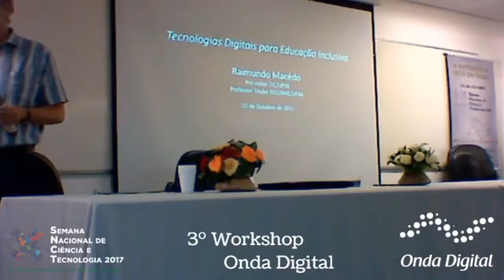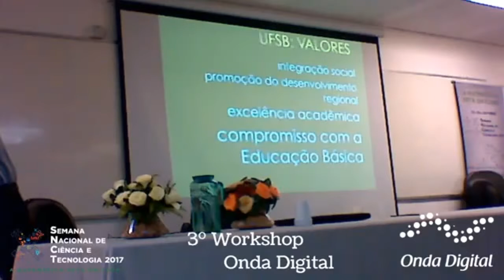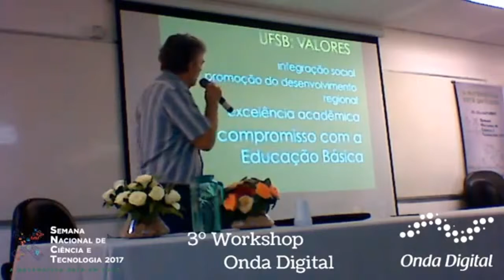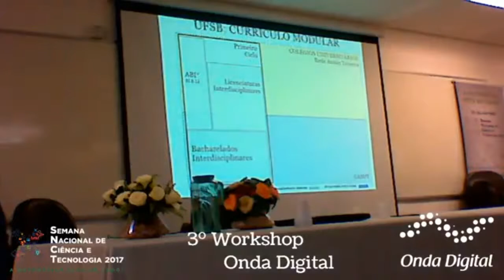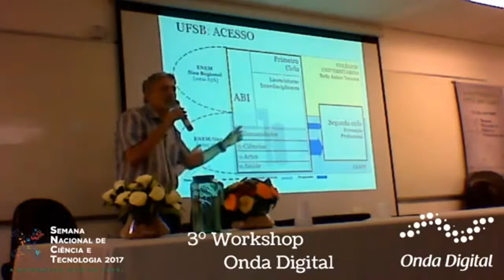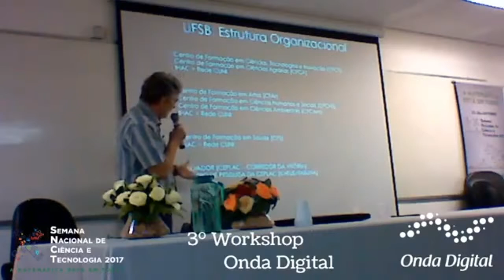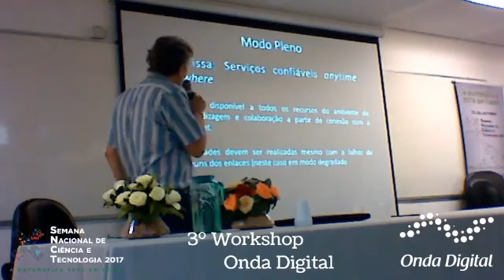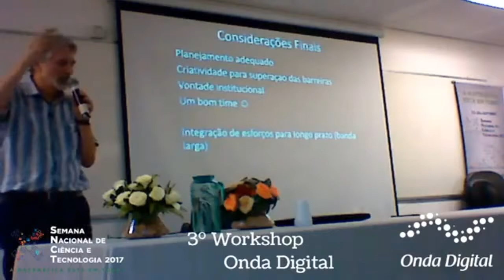Tecnologias Digitais para Educação Inclusiva - Raimundo Macêdo - III Workshop Onda Digital